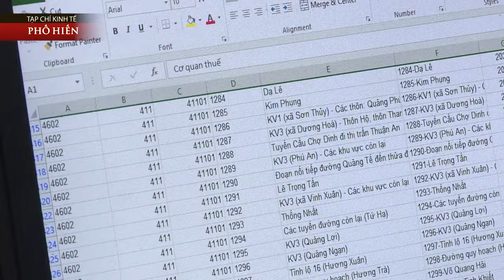“Cú hích” cho doanh nghiệp từ việc giảm 2% thuế VAT